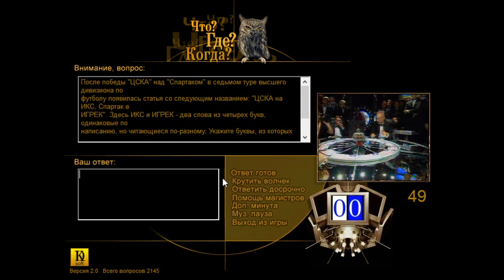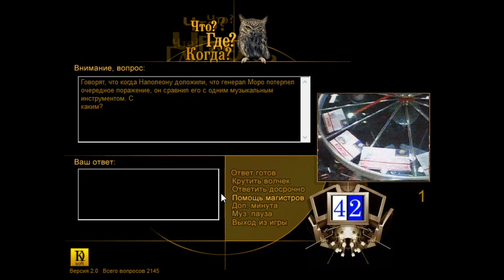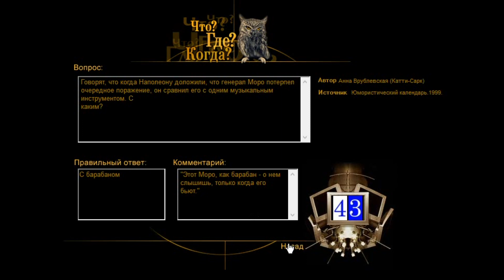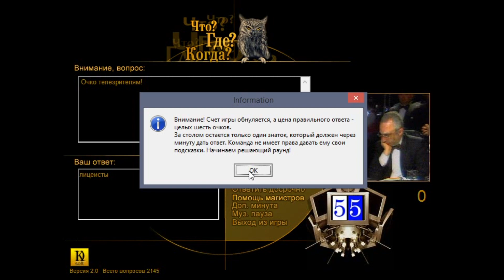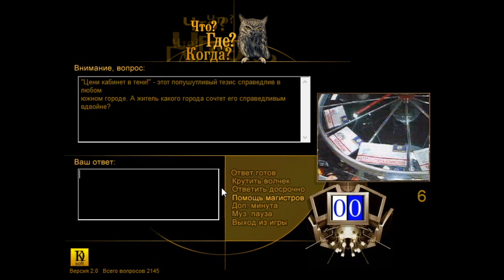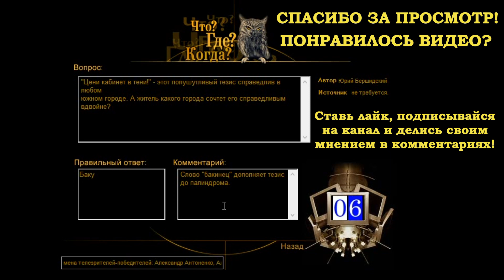ЧТО? ГДЕ? КОГДА? Летняя Серия 2021 Игра #5 | Всё или ничего!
Пятая игра летней серии "Что? Где? Когда?"! Играю один - будет непросто, но интересно!
Летняя серия игр "Что? Где? Когда?", игра пятая.
Сквозной порядковый номер игры: #10.

что где когда, что? где?